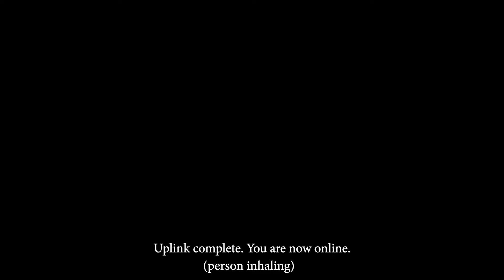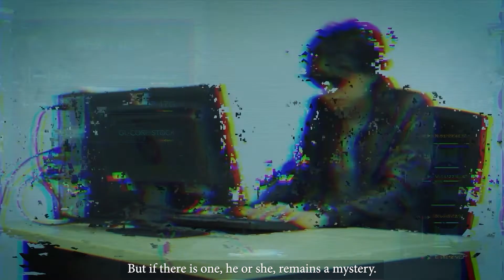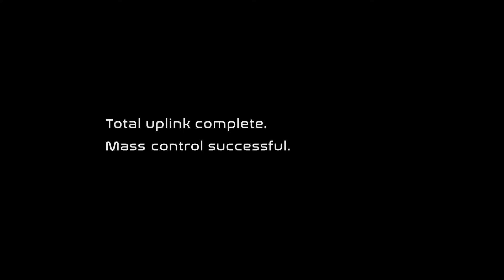IF01 CTRL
3rd Place
Institution : University Malaysia Sarawak (UNIMAS)
Title : CTRL
Team : K'SUNDA

Team Leader :
Joanne Ho Chui Ying

Team Member :
Nazatul Adillah Mohd Zaidi
Chula Camelia anak Edwin
Nurul Batrisyia Binti Saharidan
Chris Alvin anak Terence
Nur Iffa Zalika Binti Abdul Karim
Nabil Aiman bin Ismadi
Nur Syasya Khayrin binti Kassim
Arief Hafizi bin Kamarulzaman
Nur Nabilah binti Noorzali
Nur Rehanna binti Mohd Golam
Mohd Khaliq Nadzmi bin Hamkar
Sarah Foo Song Wei
Awang Adli Muizzuddin Bin Awang Sapri
Bernice Anak Brain
Victor Yau Jun Xian